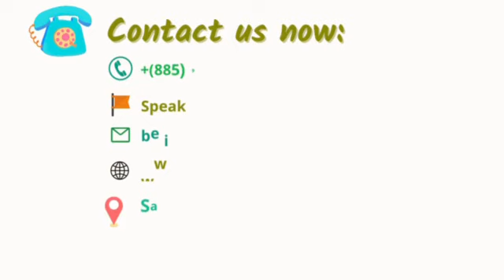Meet our students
2023 is a time for new beginnings and new opportunities. Hear from our student Colm about his plans for the year ahead and why he chooses BeLikeKhmer. Do you want to improve your Khmer next year? Make that first step by getting in touch with us today.

If you are looking for a Khmer language school, Be Like Khmer is for you. Book a trial class with us now. We can schedule courses to suit your availability.

Page: Be Like Khmer Phnom Penh/ Be Like Khmer Siem Reap
Instagram: Be Like Khmer- Speak Like Khmer
YouTube: Be Like Khmer- Speak Like Khmer
Location Google map (Siem Reap)